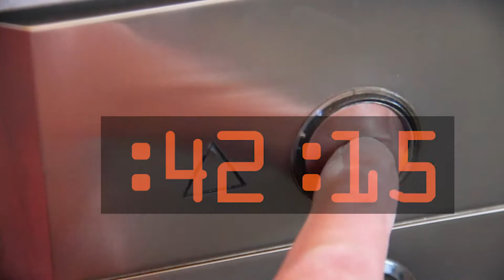GeekWire - The Elevator Pitch: PetHub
Entrepreneurs have 43 seconds to give their elevator pitch before reaching the top of the Space Needle.